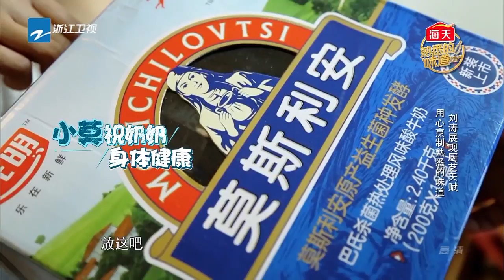【FULL】刘涛：最想念的人竟失联20年之久 亲手织手套踏上感恩之旅《熟悉的味道2》EP.12 20170423 [浙江卫视官方HD]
本期看点：刘涛念故人声泪俱下 所寻之人究竟还“在不在”？

《熟悉的味道2》是由浙江卫视出品的大型明星美食传情感恩真人秀节目，明星委托人们将“回到”过去，与记忆中的味觉、场景和人重逢，回归“普通人”的情感。